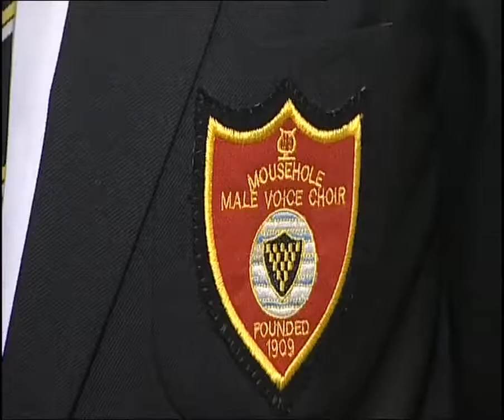Mousehole Male Voice Choir appear on ITV Television October 2013